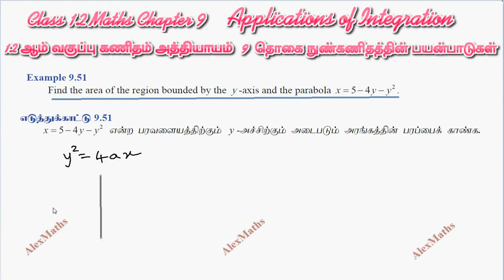Class 12 Maths CHAPTER 9 – Applications of Integration Example 9.51 TN New Syllabus